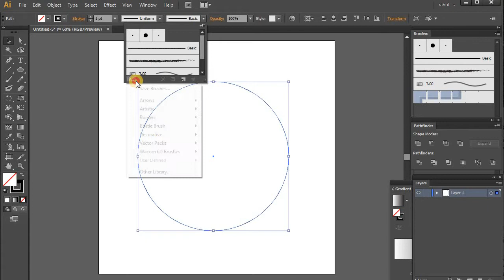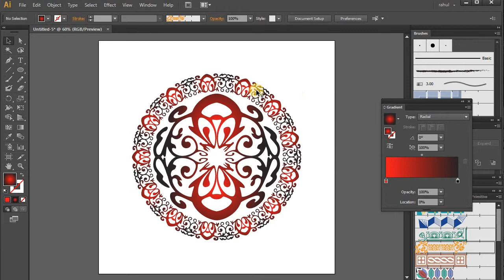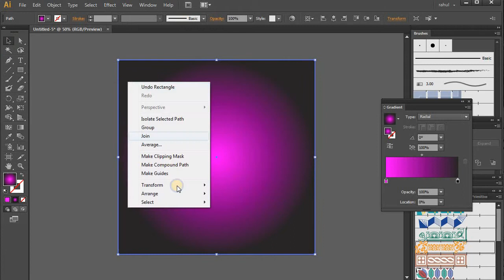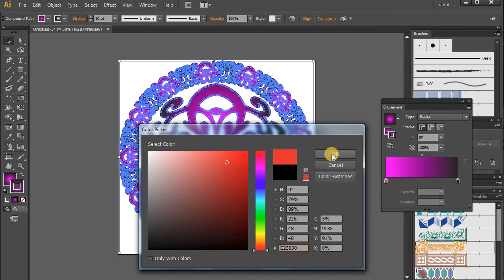Best Vector flower Design Illustrator Border Design In Illustrator | Simple way Mandala Design